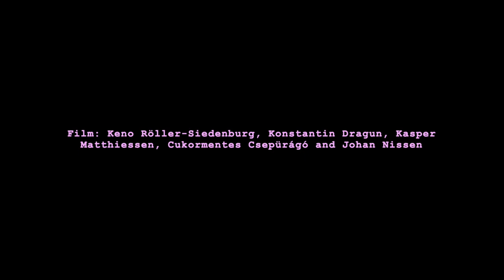DANCE OFF - Keno Röller-Siedenburg And Johan Nissen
BMX video filmed during winter and spring 2022
Alle clips are from Copenhagen
Riders: Keno Röller, Johan Nissen
Guest riders: Cukormentes, Tom Benson